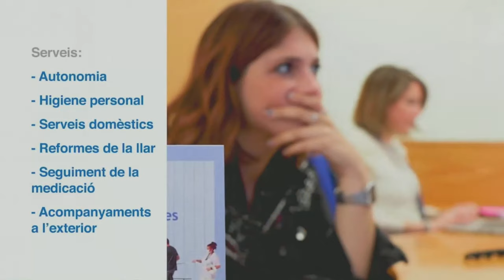RàdioCiutatDeCastells | Post Sant Magí i el tram clau de la temporada al Catllar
Nou programa de Ràdio Ciutat de Castells amb Quico Domènech a Ràdio Ciutat de Tarragona després de la gran diada de Sant Magi de Tarragona. Fem tot l'anàlisi d'una de les grans diades del calendari casteller a Tarragona i fem la prèvia del tram clau de la temporada amb la diada de El Catllar i l'Arboç. En parlem amb Goretti Gatell i Joan díaz, organitzadors de la Diada del Catllar i el periodista, David Prats.